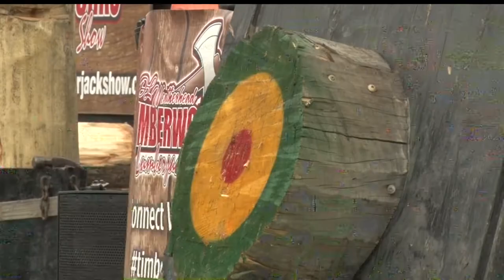Northwoods Adventure: Timberworks Lumberjack Show